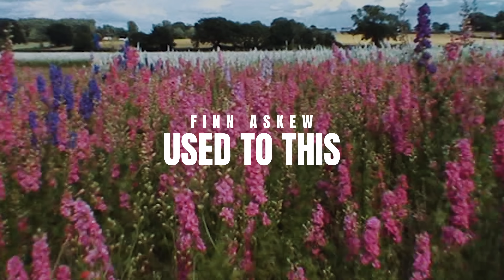Finn Askew - Used To This (Official Visualizer)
Official visualizer for "Used To This"

Lyrics
I’m not used to this brief romance
I don’t know how this chit chat goes
but with you yeah I feel like France
but anglais is all I know
that’s why imma take a chance
take a hard left off the same old road
never look back to where I’ve been
only way that I’ll go

truth is girl lately
I’ve been such a mess
you’re the only one to save me
get me out my head

i could get used to you
i could get used to being around somebody having nobody that I’d rather be with

week days feel weekender
summer in December
you control my temper
you put out my embers
baby come waste my time
we could be the perfect crime
I can play the song you like